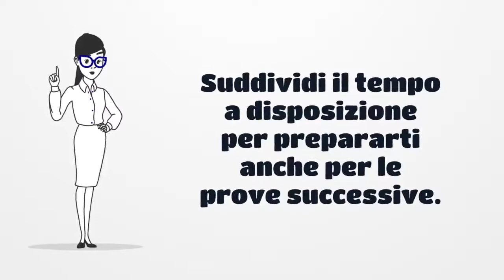Prossimo Concorso Marina Militare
Prossimo concorso Marina Militare: Preparazione Psicoattitudinale con un ex Ufficiale Psicologo Selettore Militare @